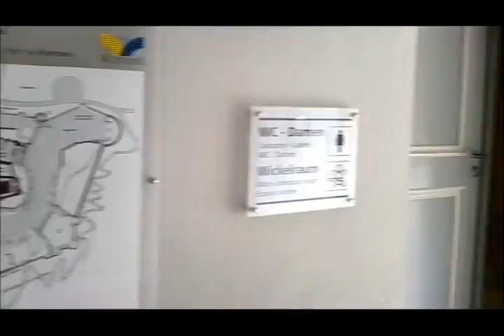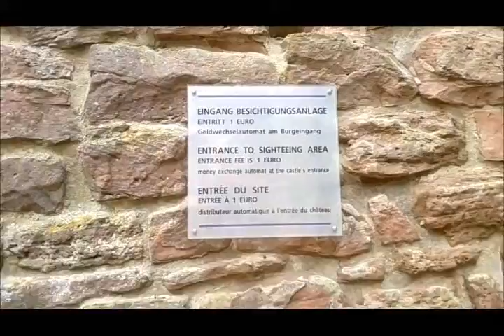Virtual Wertheim tour part 2/3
comments in lithuanian